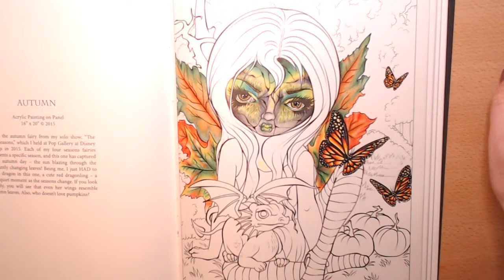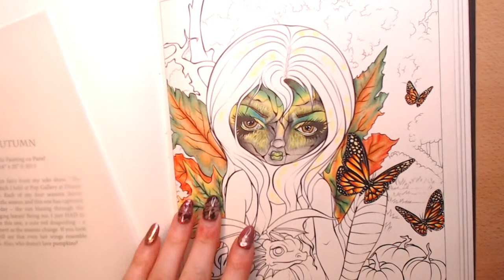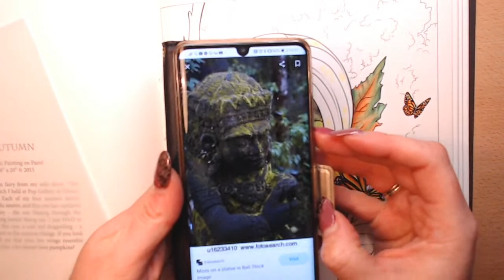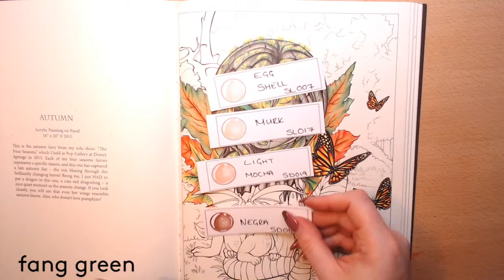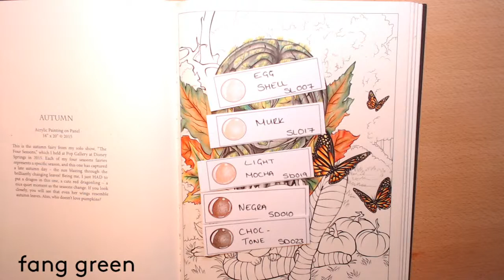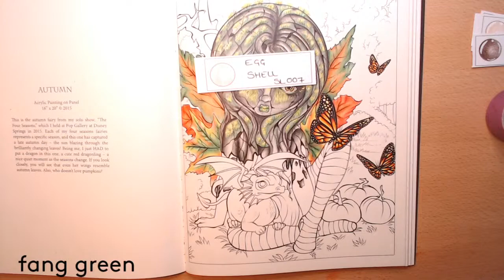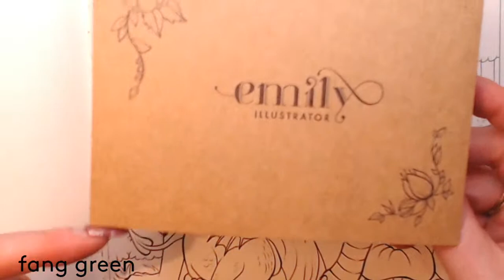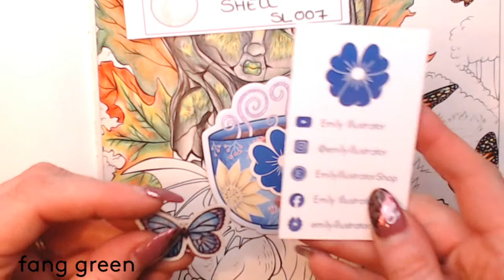FairiesInFallColorathon PART 4 | Jasmine Becket-Griffith | Autumn Fairy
Hello and welcome to my live stream for FairiesInFallColoratho. i will be colouring Jasmine Becket-Griffith colouring book. Colouring her image Absinthe Butterflies. This event is hosted by Gemini Adult Colouring and Shannon chopnhayes

COLOURED PENCILS USED : BLACK WIDOWS MIX OF SPIDER, COBRA, SCORPION

Moss
sunburst SL
Green tea M
Venom CB
Grub green SC
Forest CB
Fang green BW
Choctone SD
Negra SD

SKIN  (STONE)
Greythron SD
Dim grey CB
Flat black CB
blackwidow black BW

SKIN  ( MED TONE )
Egg Shell
Murk
Light Mocha
Negra
Choctone